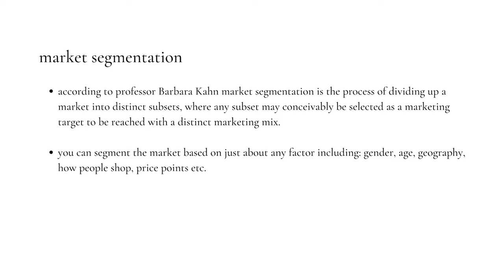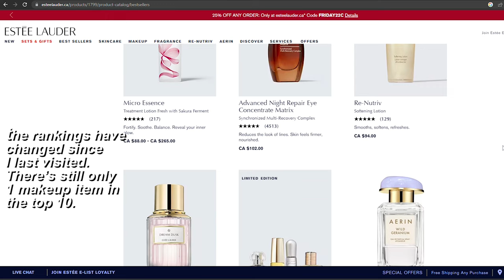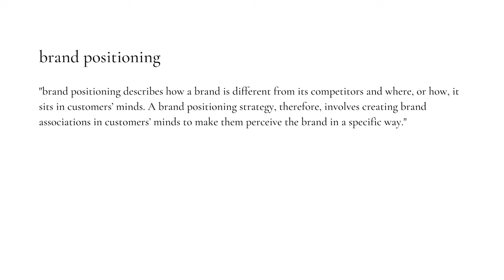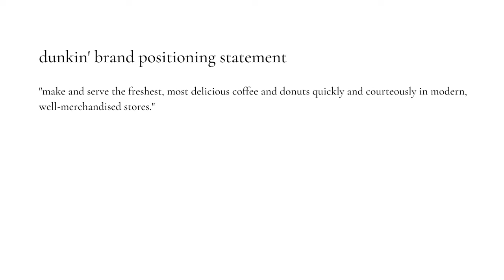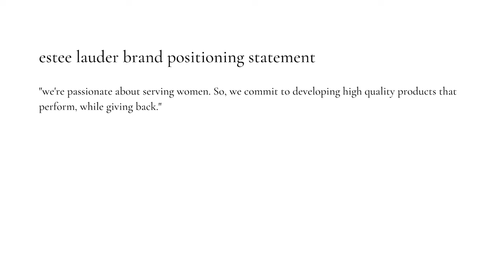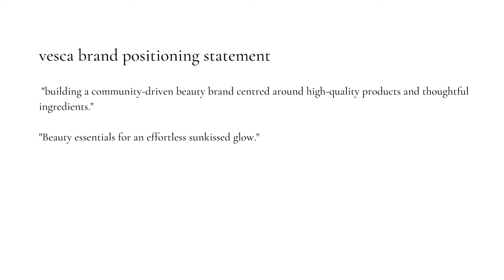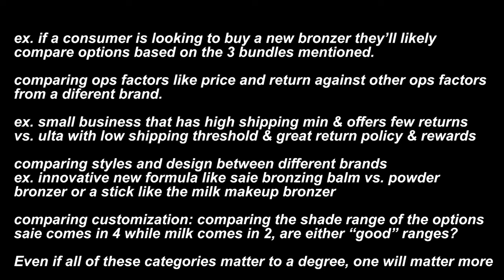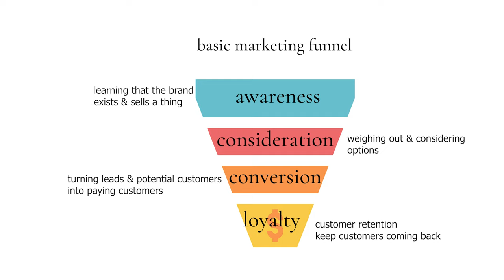brands that are "falling off"... or are they? marketing & branding perspective | VLOGMAS DAY #4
Hello friends! Welcome to day #4 of vlogmas and today I have a really fun video. We're talking all about brands that are "falling off"... or are they? I'm going to be sharing my takes from a branding and marketing perspective and my opinios may be a little...unpopular.

S U B S C R I B E:  For new videos most days in December

my etsy store RIPARI DESIGNS

lets not spend all our money this holiday // how to stick to your low buy during the holidays

outro: Music by ninjoi. - 12 Days of Christmas